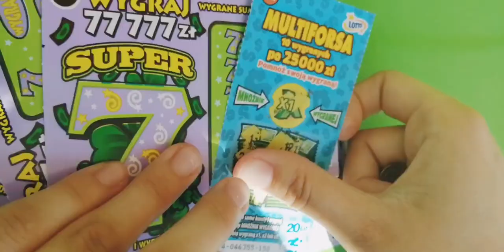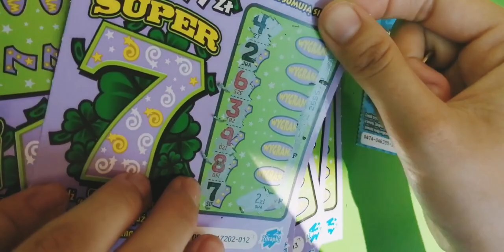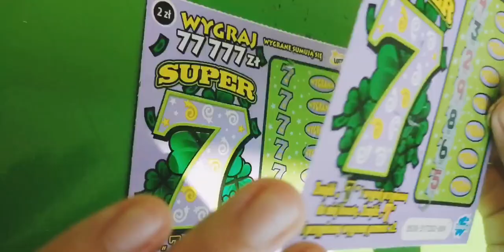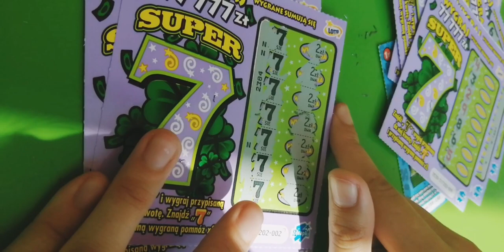ZDRAPKI SUPER 7 ZNÓW JEST SUPER!!! CAŁA ZDRAPKA W 7🤩🤩🤩🤩🤩🤩🤩